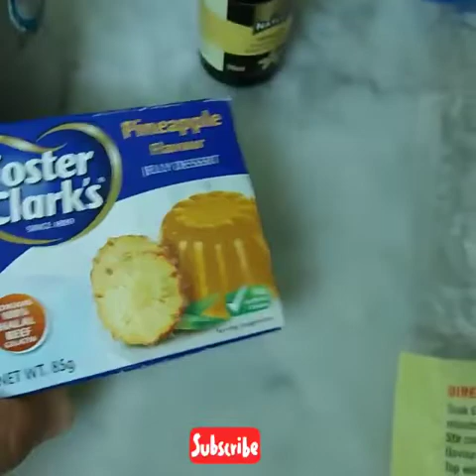VLOG 47#pineapple pudding. Ramadan special.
As a video
Pineapple
Milk
Essence
sugar
China grass
Jelly dessert

Try it